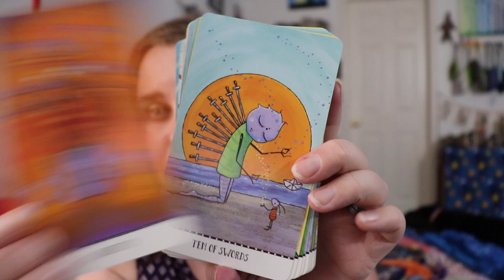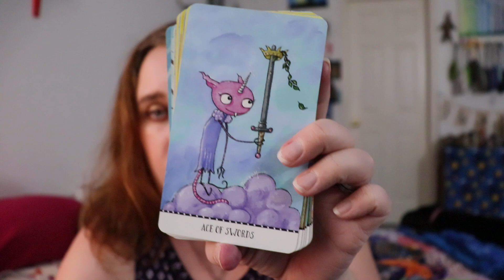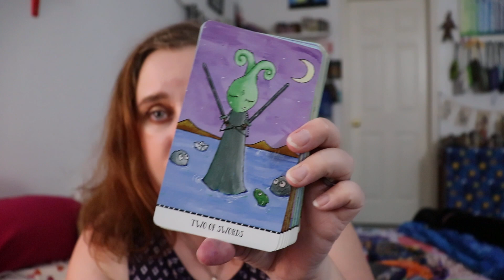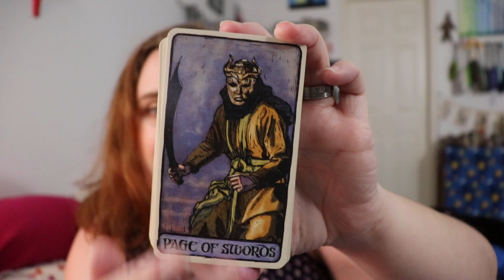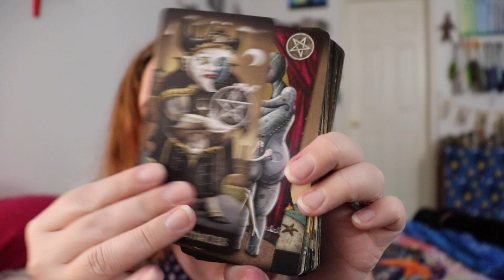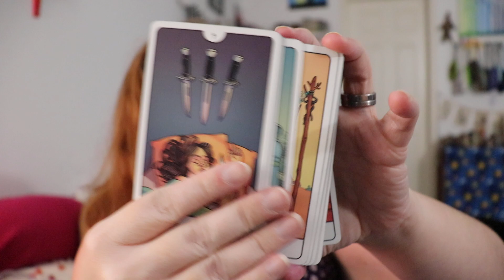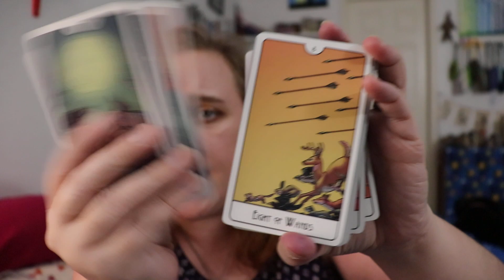Top 5 Tarot Decks of 2010-2019 - 31 Days of Tarot 2020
🌳 UP TO DATE LINKS CAN BE FOUND AT MY LINK TREE:
For day 22, I'm sharing my TOP 5 Tarot decks of the past decade, 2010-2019! I can't wait to hear about yours.

🛒 All the deck bags and reading cloths I feature on this channel are made by my wife Peggy! Visit her Etsy Shop, Sparx Creations to buy your very own peggybag or reading cloth

🛒 If you'd like to book a Supportive Tarot Reading, you can do that